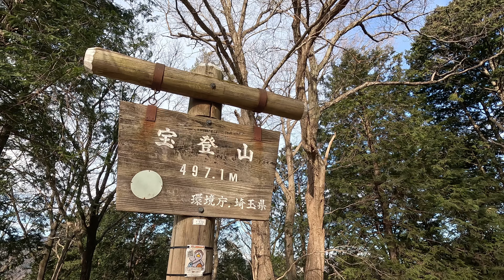長瀞町 長瀞アルプス萬福寺コースで宝登山へ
埼玉県の低山で活動しています。
今回は長瀞町の長瀞アルプス萬福寺コースを通って宝登山に登りました。
登山全行程紹介動画です。

■長瀞アルプス神まわりコースはこちら
※神まわりコースは現在通行禁止になっています

■目次
0:00 オープニング
0:19 野上駅からスタート
0:53 長瀞アルプス萬福寺コース登山口
4:28 宝登山北登山口
5:36 宝登山山頂
7:00 宝登山神社奥宮
8:29 宝登山神社
10:12 岩畳

■撮影機材
　メインカメラ：GoPro HERO11 Black
　サブカメラ：Insta360 ONE X2
　写真撮影：iPhone XR

■動画編集
　PC：M2 MacBook Air
　タブレット：iPad Air5
　編集ソフト：Final Cut Pro X、LumaFusion、Insta360 Studio 2022
オープニング・エンディング・サムネイル作成：Canva